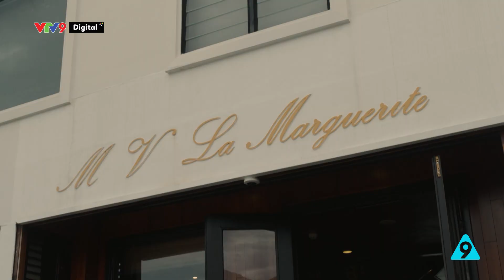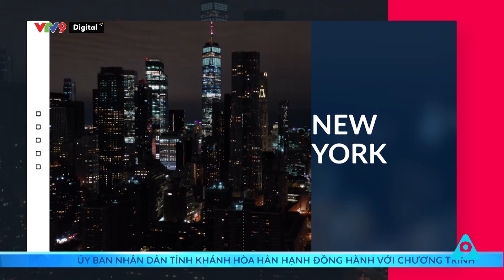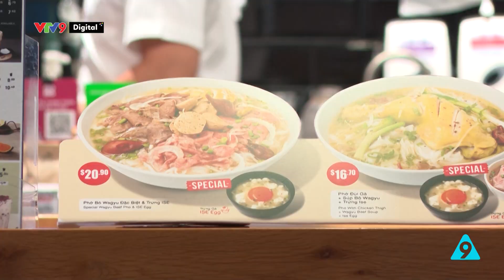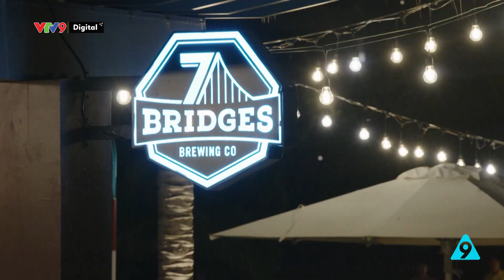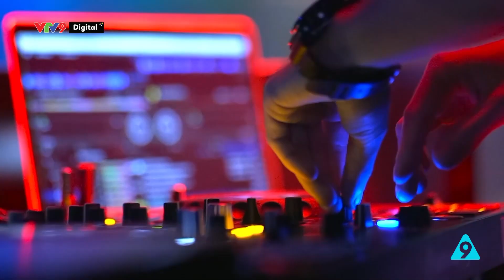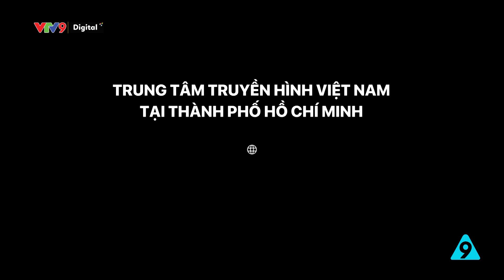Đêm Nha Trang | Miền thùy dương cát trắng | VTV9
Giờ đây, du lịch đêm Nha Trang là một trong những sản phẩm không thể bỏ qua đối với du khách. Mời mọi người cùng xem đêm ở Nha Trang có điều gì đặc biệt nhé!